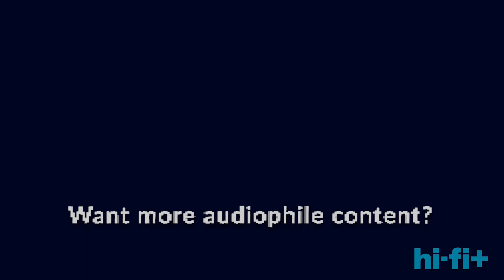2023 Bristol Hi-Fi Show Highlights/Wrap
hi-fi+ Editor Alan Sircom talks about some of the best things he saw at the Bristol Hi-Fi Show in England this past weekend, including Focal Naim, Wilson Benesch, Technics, Rega, Audiolab, and others.

What is hi-fi+?

hi-fi+ magazine has been a pioneer in the global audio market since the early 1990s. Since the mid-2000s, hi-fi+ has progressively expanded its platforms to include web, newsletter, digital magazine, social media and YouTube. With a focus on high-performance, high-design audio, hi-fi+ serves a global audience of over 300,000 audiophiles.